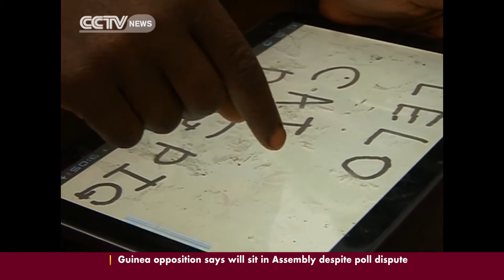Ethiopia's one laptop per child experiment sees 20 children benefit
A bold experiment by the One Laptop per Child organization has shown "encouraging" results in Ethiopia. 2 years ago, over 20 illiterate children with no previous exposure to written words were provided with tablet computers to see whether they would learn to operate them with no prior instruction. Following the success of the project, there now are plans to scale it up across Africa, as CCTV's Girum Chala explains.